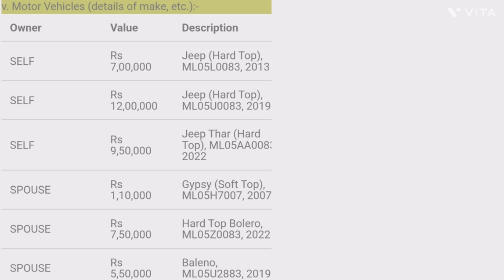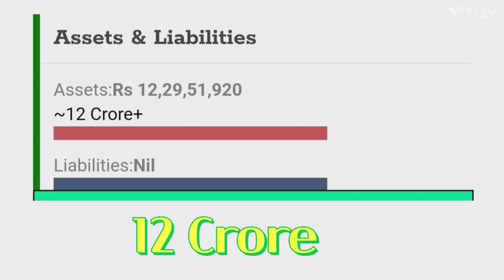Dy CM || prestone tynsong || Networth & Collection